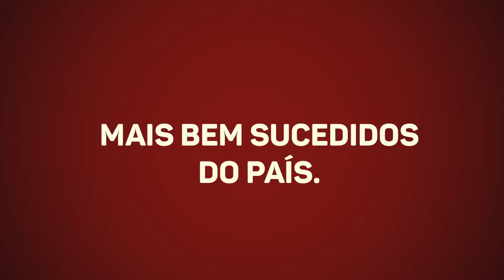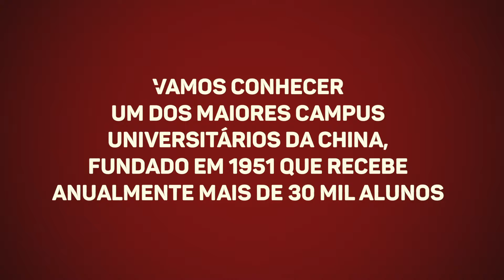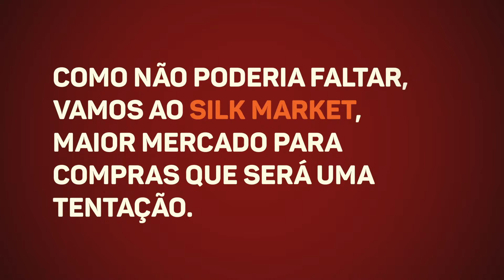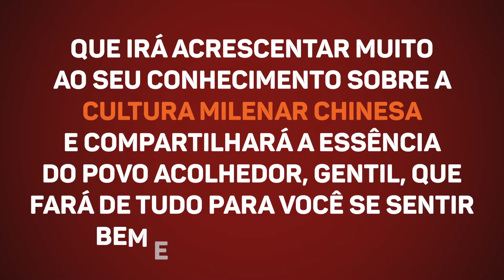Programa Internacional Ibmec: China Executive Program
O China Executive Program contempla 15 dias de intensa programação em grandes universidades chinesas. Uma oportunidade de aprimorar habilidades profissionais, conhecer novas culturas e ampliar o networking.